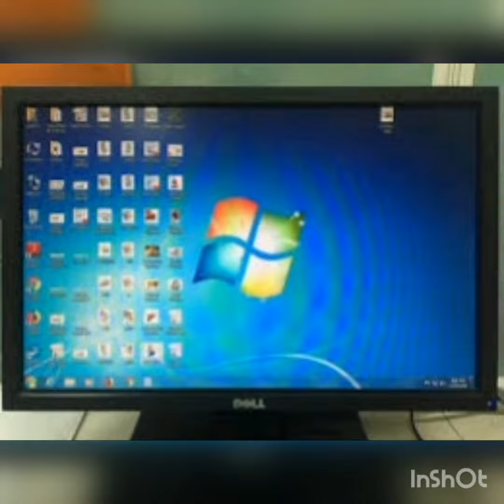computer me kya kya chuze hoti hai